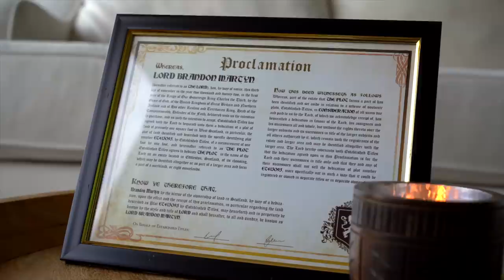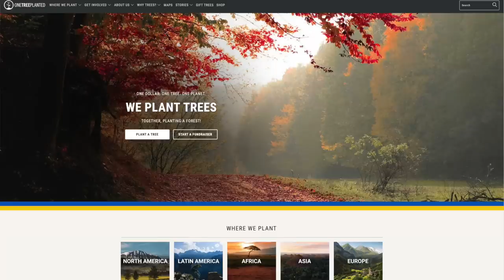I Caught the MOST Anticipated Pokémon of 2022